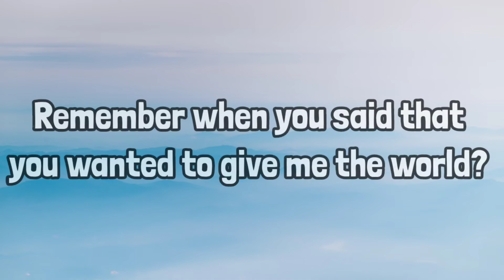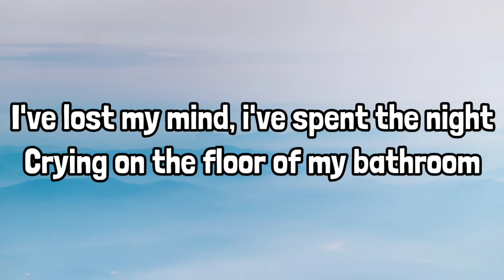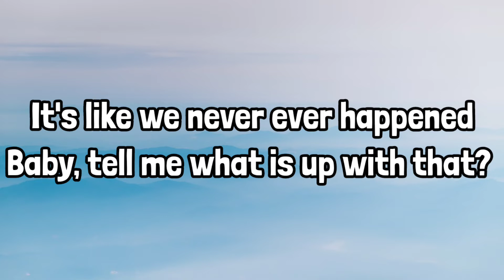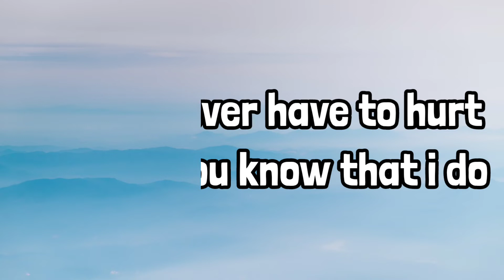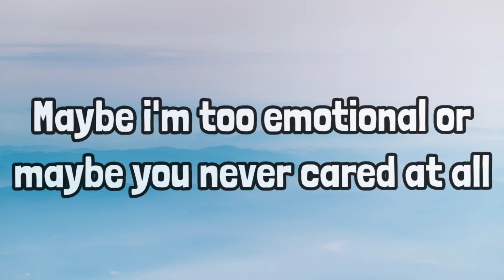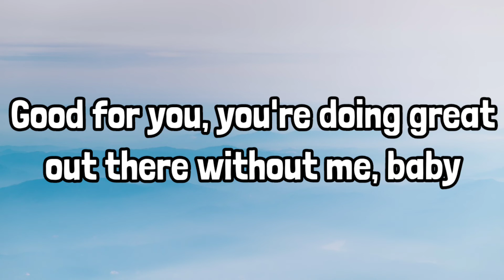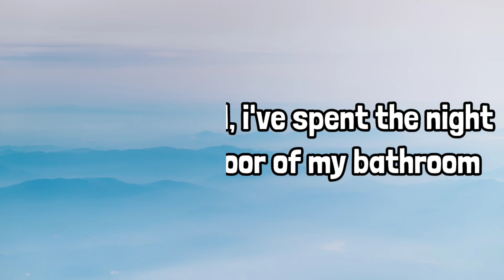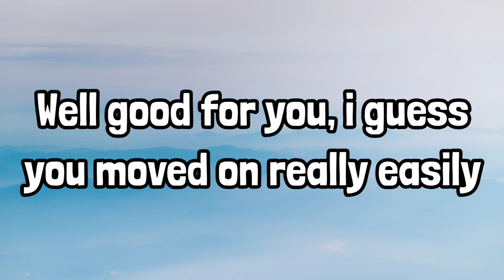Good 4 You - Olivia Rodrigo ( Cover Lyrics )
Good 4 You - Olivia Rodrigo ( Cover Lyrics ) by Ellen Sara